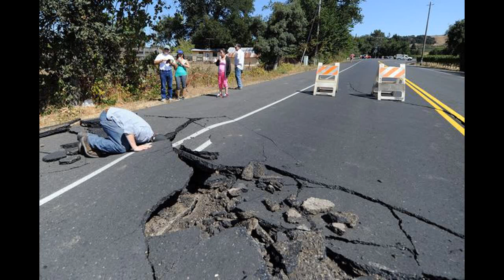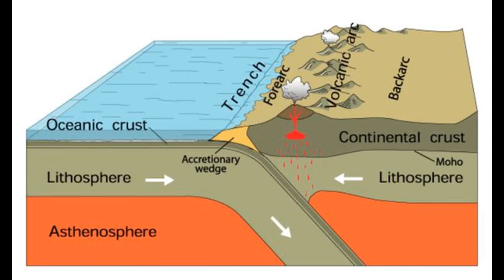What is the Pacific Ring of Fire The facts, causes and countries affected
After a series of earthquakes spark fears of greater tremors around the world's most active fault line we tell you all you need to know about it and the risks of living on it
Recently the United States has been rocked by eight earthquakes in quick succession , with three tremors hitting in California and others felt in Oklahoma Alaska, Nebraska and Texas.
The quake was the strongest felt in Southern California for more than four years.
The US Geological Survey said back in 2008 that there was a 99% chance of a huge quake hitting California, which sits on the infamous "Ring of Fire", in the not to distant future. Alaska in the US also sits in the Ring of Fire, which causes many volcano eruptions and earthquakes.
California also lies on the San Andreas fault, where two of the earth’s huge tectonic plates meet.
This has caused many earthquakes over the years, including the recent 5.3 magnitude tremor striking just off the Pacific coast on April 6 near Los Angeles .
Speaking about the most recent California earthquake John Vidale, director of the Southern California Earthquake Centre, told the Los Angeles Times: “It's right on the edge of being an earthquake that could be dangerous. It's a reminder that we need to be ready in the future."
He also said he believes that there is a 1-in-20 chance the quake will lead to a larger one in the next few weeks.
Experts predict that an earthquake of 7.8 — three times as powerful as the one that hit in 1994 — would leave at least 50,000 injured and 2,000 dead. The 1994 quake killed 60 and injured 2,000.
What is the Ring of Fire?
The Ring of Fire is a Pacific region home to over 450 volcanoes, including three of the world’s four most active volcanoes - Mount St. Helens in the USA, Mount Fuji in Japan and Mount Pinatubo in the Philippines. It is also sometimes called the circum-Pacific belt.
Around 90% of the world's earthquakes occur in the Ring of Fire, and 80% of the world’s largest earthquakes.
The 40,0000 kilometre horse-shoe-shaped ring loops from New Zealand to Chile, passing through the coasts of Asia and the Americas on the way.
It stretches along the Pacific Ocean coastlines, where the Pacific Plate grinds against other, smaller tectonic plates that form the Earth's crust - such as the Philippine Sea plate and the Cocos and Nazca Plates that line the edge of the Pacific Ocean.
The people most at risk from activity in the Ring of Fire are in the US west coast, Chile, Japan and island nations including the Solomon Islands.
These areas are most at risk because they lie on so-called subduction zones - which are boundaries that mark the collision between two of the planet's tectonic plates.
According to Volcano World The Ring of Fire is a ring of volcanoes around the Pacific Ocean that result from subduction of oceanic tectonic plates beneath lighter continental plates.
The area where these tectonic plates meet is called a subduction zone.
What is a subduction zone?
A subduction zone is a place where one plate of lithosphere is shoved under another plate. The lithosphere is the rigid, outermost shell of the Earth, which includes the crust and the uppermost mantle and is divided into tectonic plates.
Most of the Earth’s subduction zones are located around the Pacific ring and the Ring of Fire is a direct result of the movement and collisions of lithospheric plates.
As Volcano World explains, if the overlying plate is a continent, you get a chain of volcanoes such as the Andes or Cascades and if the overlying plate is ocean you get a chain of volcanic islands, such as the Marianas or Aleutians.
Why does the Ring of Fire trigger earthquakes?
The world’s deepest earthquakes happen in subduction zone areas as tectonic plates scrape against each other - and the Ring of Fire has the world’s biggest concentration of subduction zones.
As energy is released from the earth’s molten core, it forces tectonic plates to move and they crash up against each other, causing friction. The friction causes a build-up of energy and when this energy is finally released it causes an earthquake. If this happens at sea it can cause devastating tsunamis.
Tectonic plates usually only move on average a few centimetres each year, but when an earthquake strikes, they speed up massively and can move at several metres per second.
"It takes tens of thousands of years for the energy to build up, but only a matter of seconds for it to be released," said Chinese University of Hong Kong seismologist Yang Hongfeng.
How dangerous is the Ring of Fire?